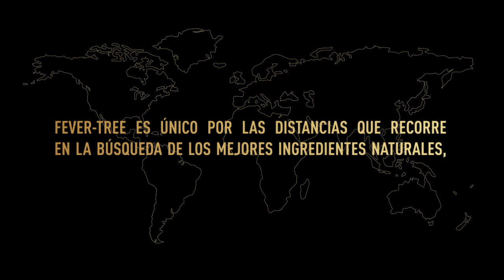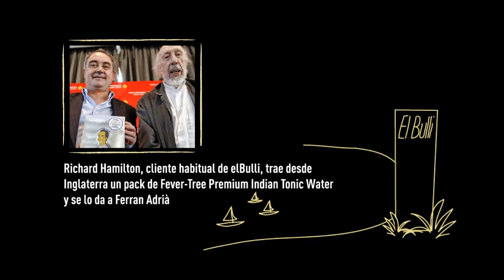FEVER TREE VERSION